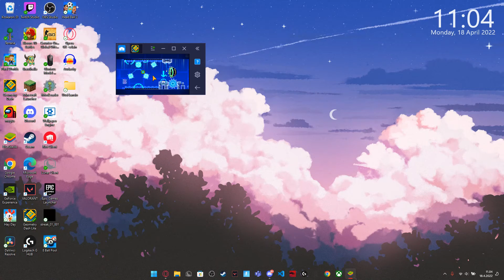Electroman Adventures 45%